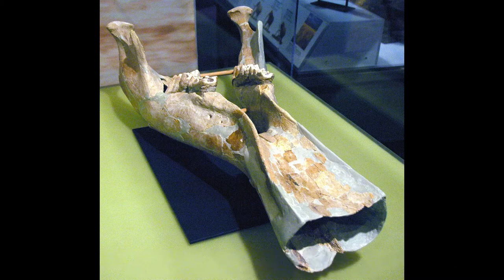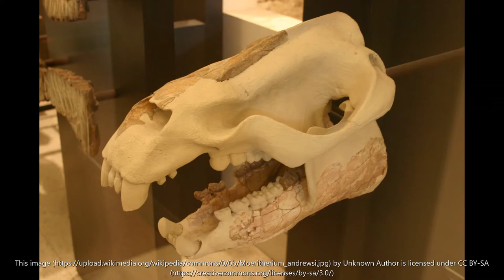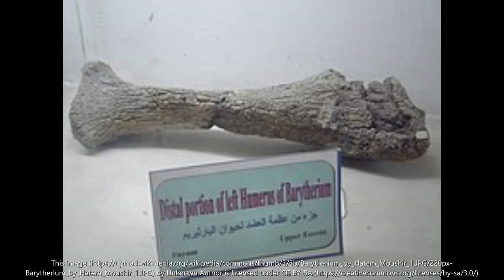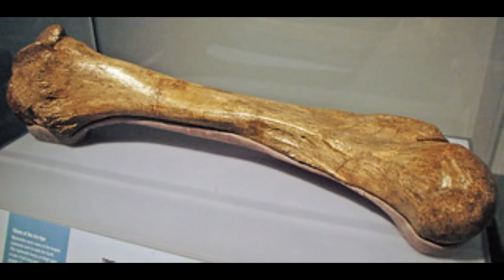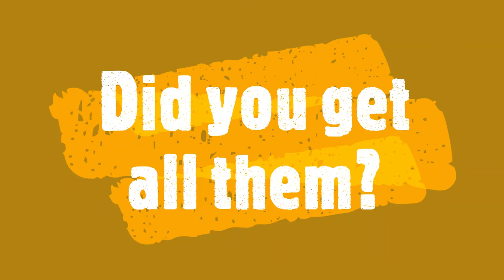Top 10 Proboscideans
This video will show you 10 about modern elephants that lived million years ago
Proboscideans is a group of elephants